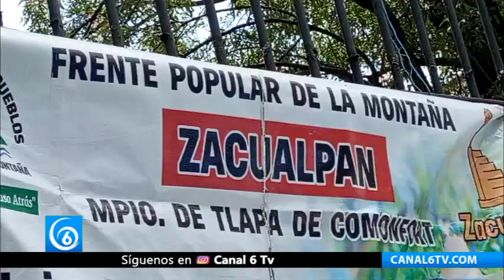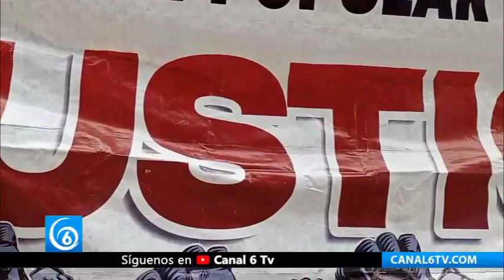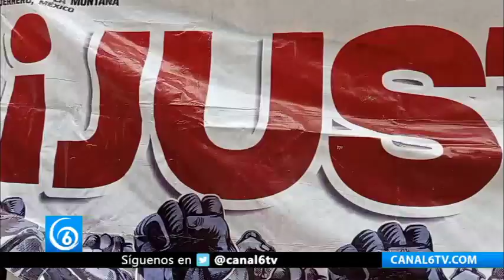Pide libertad para Kenia Hernández, la abogada guerrerense detenida por defender a activistas